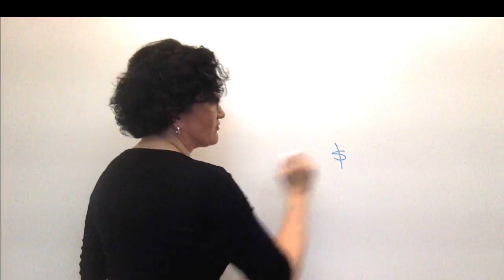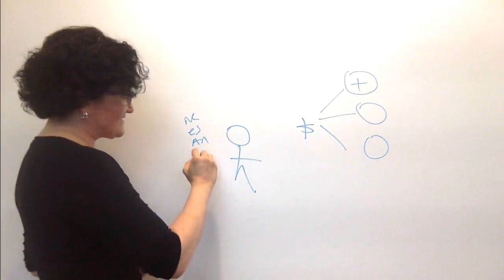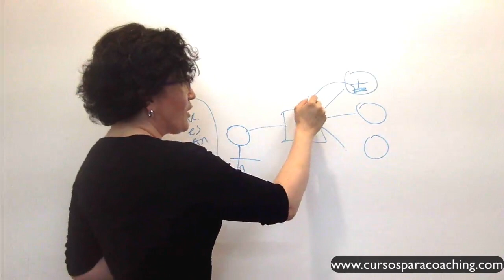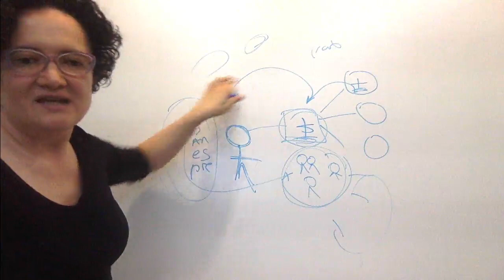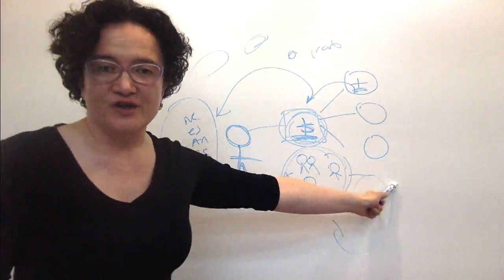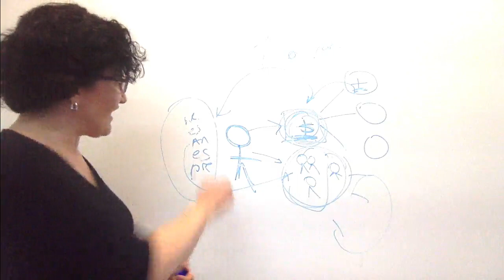Tu Mundo interno define todo - Coaching